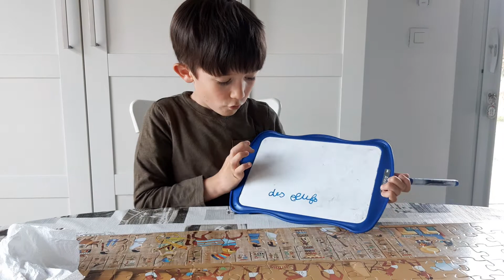Orthographe CE1. Dictée de mots du son "eu".